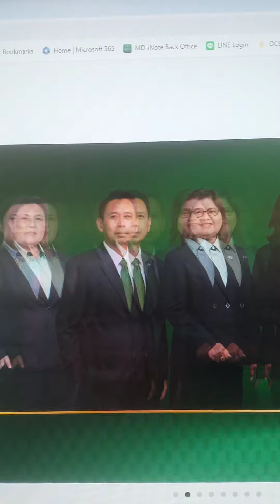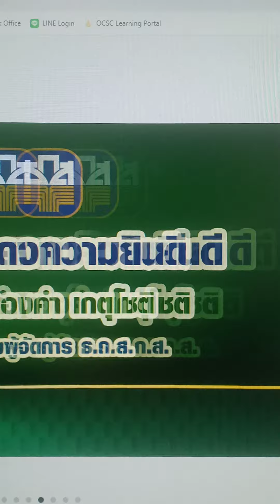ขอแสดงความยินดีกับ รอง และผช.คนใหม่end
จอแสดงความยินดีกับ ผช.ธีรยุทธ์ นิลพัฒน์